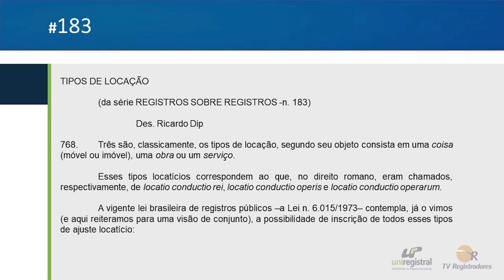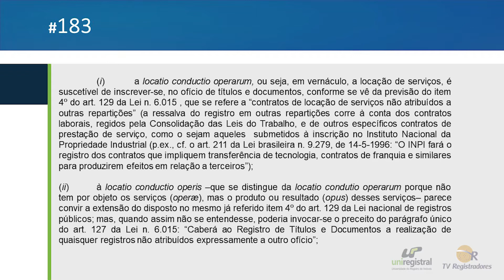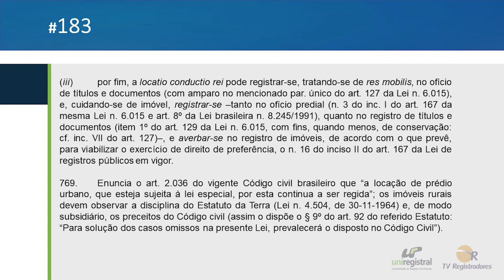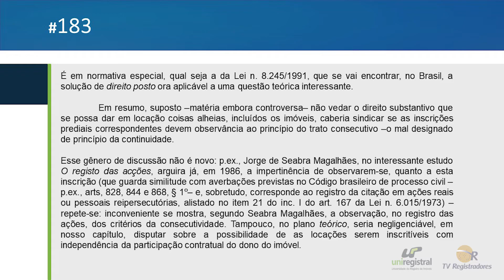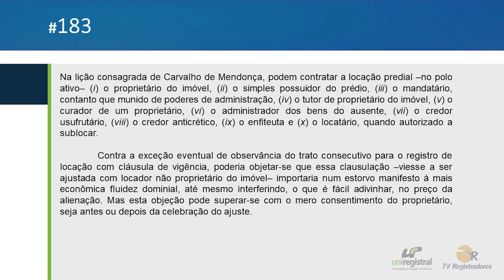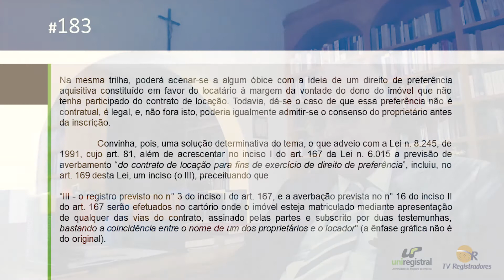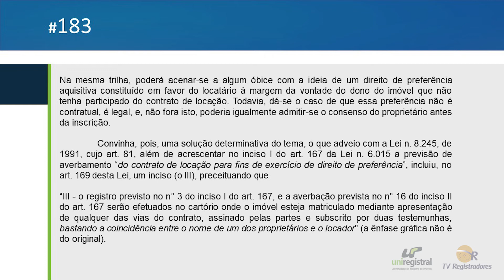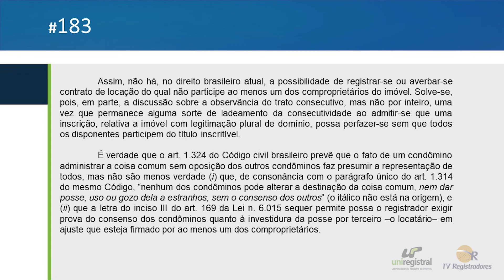Registros sobre Registros #183 - LOCAÇÃO - seus tipos e seus registros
LOCAÇÃO - seus tipos e seus registros - da série Registros sobre Registros n. 183 - Comentários e Glosas

Boa Aula!